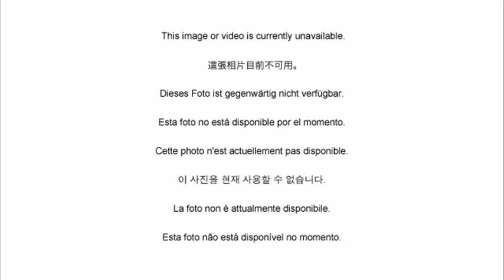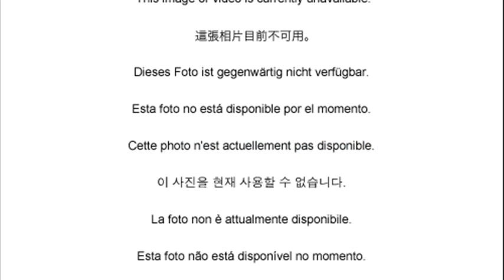ford transit custom camper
ford transit connect custom camper
ford transit connect camper
ford transit camper for sale
ford transit camper conversion kit